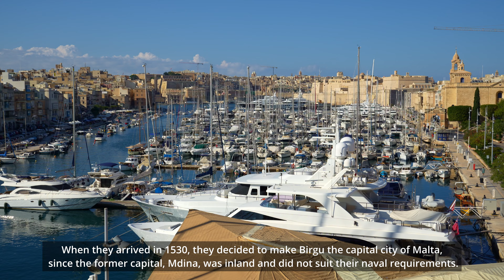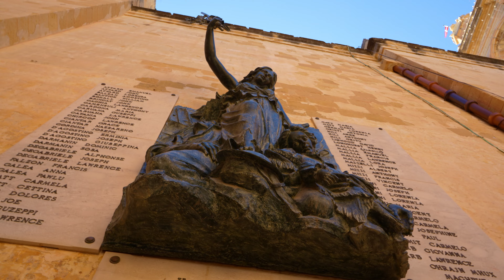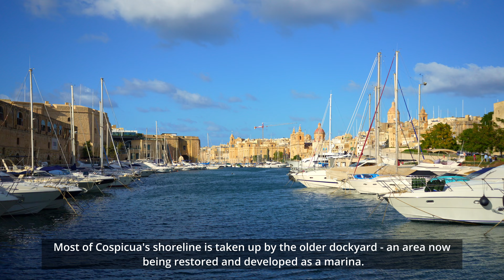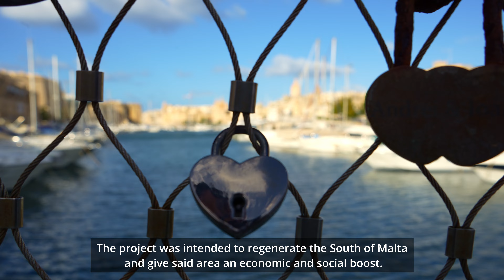"From Medieval walls to Mediterranean Sea" I Birgu, Isla, Bormla I The Three Cities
The Three Cities
Sitting directly opposite Valleta and alongside the Grand Harbour in the
 North of Malta are The Three Cities.
 Collectively,  Cospicua,  Senglea and Vittoriosa can rightly claim to be the cradle of Maltese history.
These cities are slice of authentic life as well as a glimpse into Malta`s maritime fortunes. The Grand Harbour was what made the knights of St. John in 1530 to settle in that area. Their harbour inlets have been in use since Phoneician times. The docks always providing a living for local people. But also leaving them vulnerable when Malta`s rulers were at war.
 As the first home to the Knights of St. John, The Three Cities` palaces,
 churches, forts and bastions are far older than Valleta`s.

Timestamp:
00:00 Prolog
01:17 Birgu ~  Vittoriosa
04:05 Bormla ~ Cospicua
07:03 Isla ~ Senglea

Video and editing:
Ivanius Paskovish
Sladjana Gligoric